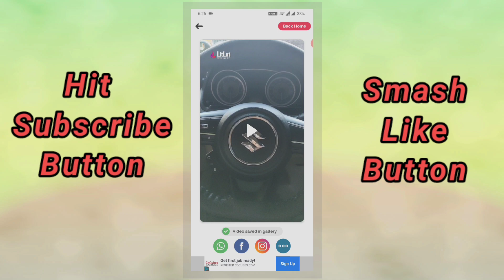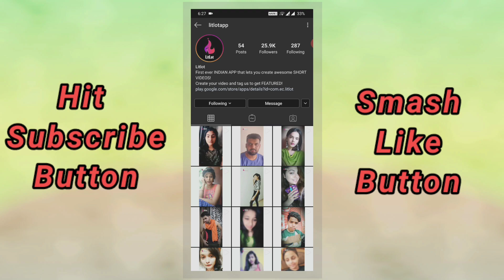LITLOT Replaces TIK TOK APP | TIK TOK Banned in India | LIT LOT App